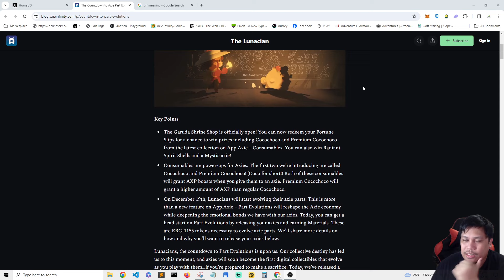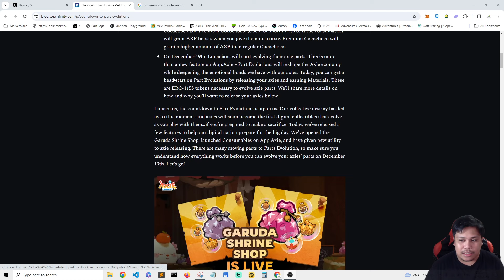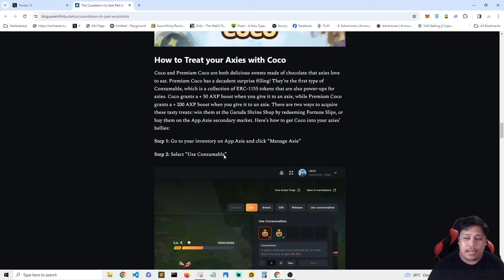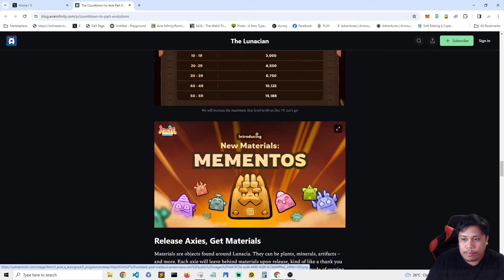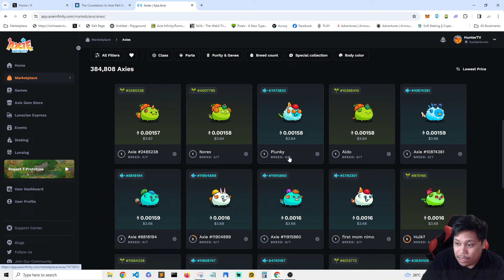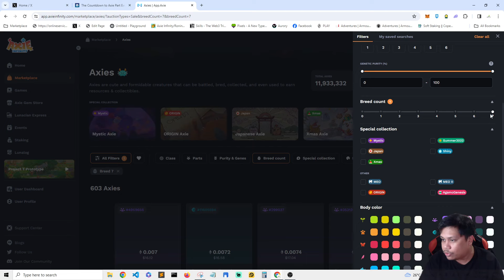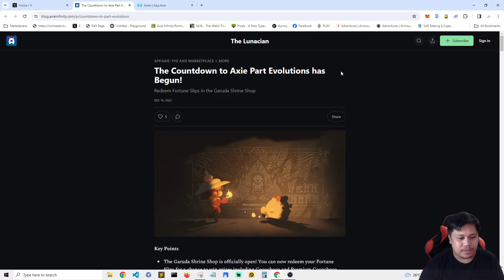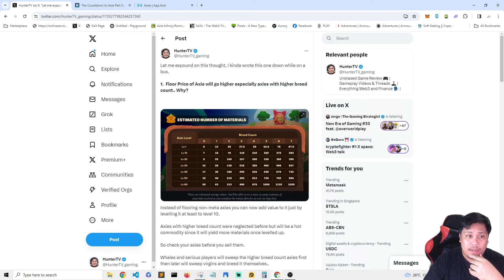BALIK AXIE! Parts Evolution Update!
Axie Infinity